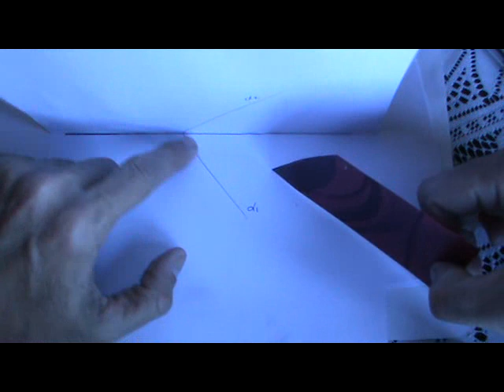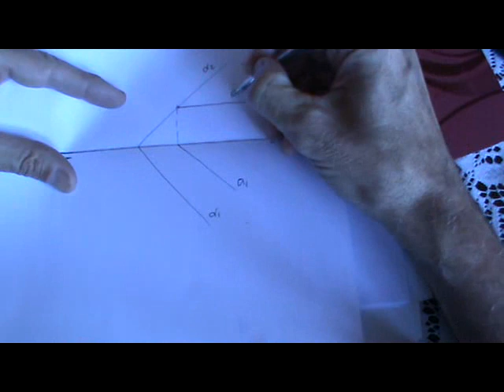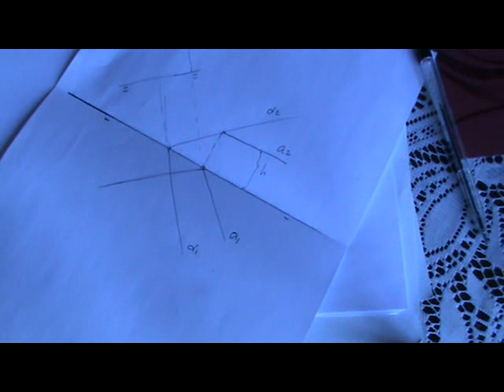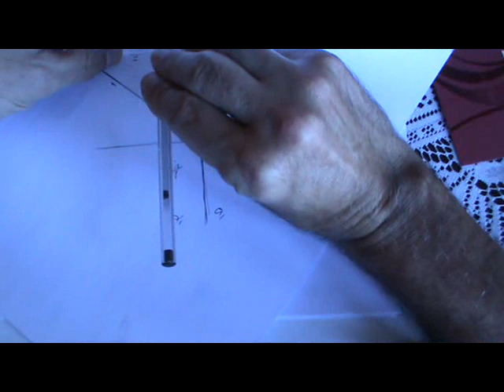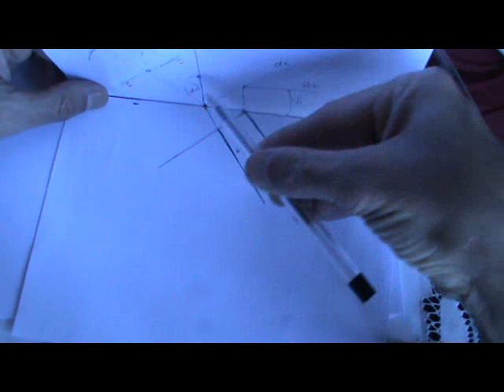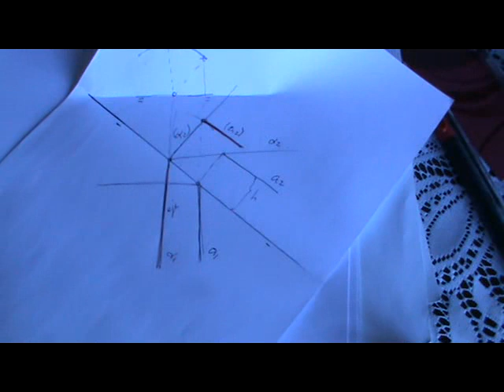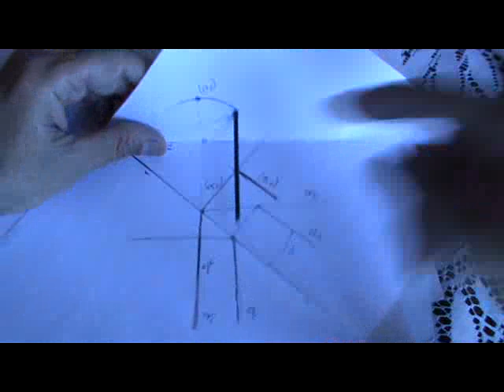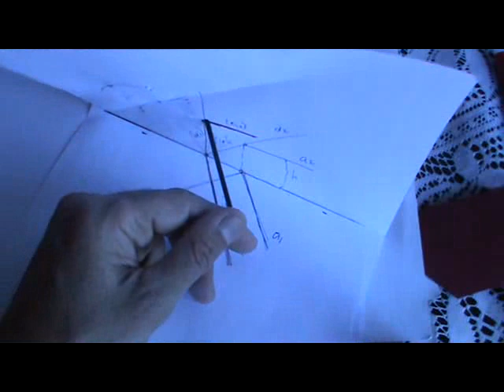De plano oblicuo a vertical mediante giro en diédrico